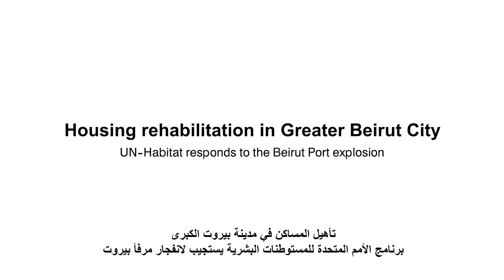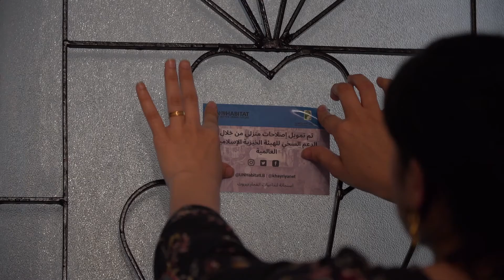Supporting vulnerable communities in in Nabaa, Bourj Hammoud - Lebanon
Following the Beirut Port explosion, UN-Habitat identified 100 of the most severely affected and vulnerable households in Nabaa, Bourj Hammoud and provided families with cash assistance to make minor repairs to their homes in order to weatherproof them and seal them off. This project was made possible by the generous funding of the International Islamic Charity Organization.